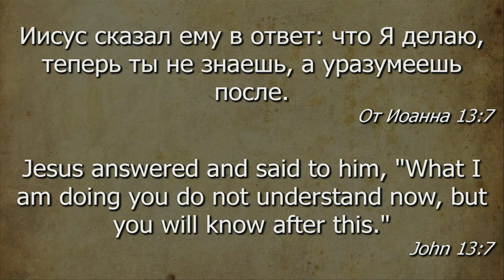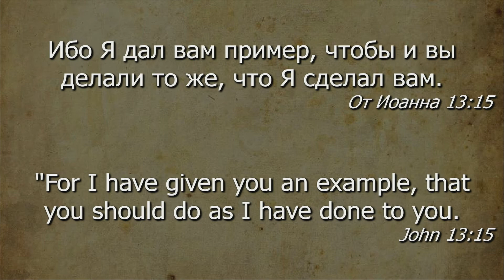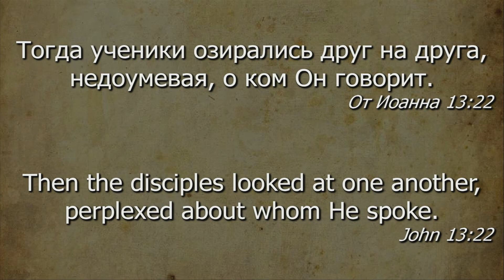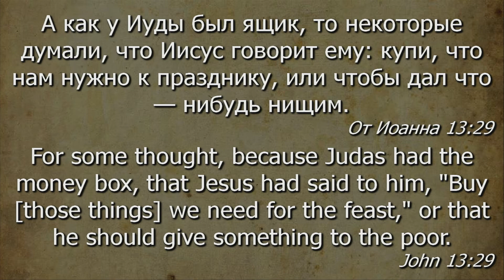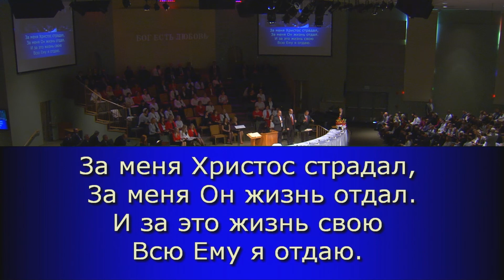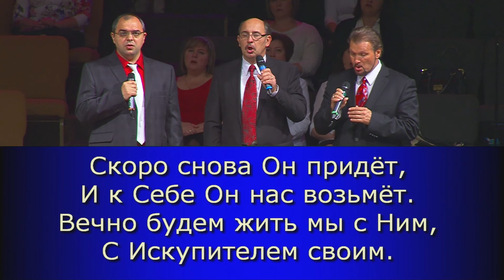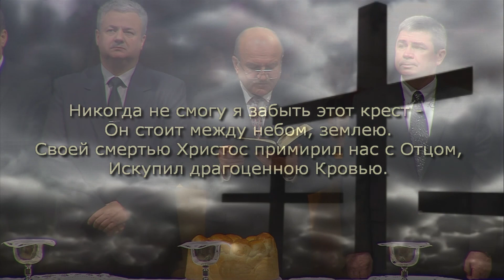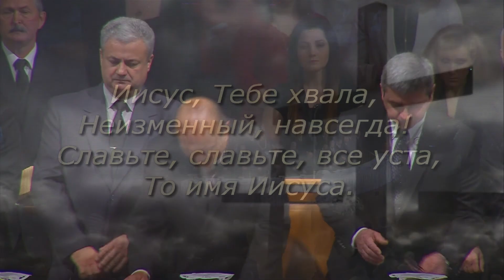Служение в Церкви г. Брайт 6 марта 2016(am)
Служение 6 марта 2016 г. с участием хора «Кредо»
1-я проповедь:  Алексей Яновский
2-я проповедь:  Павел Хакимов